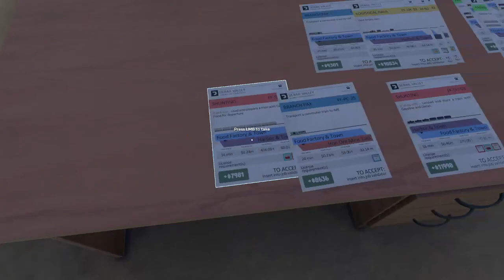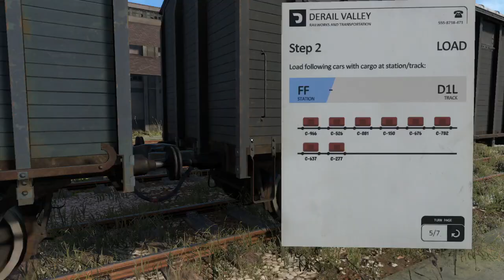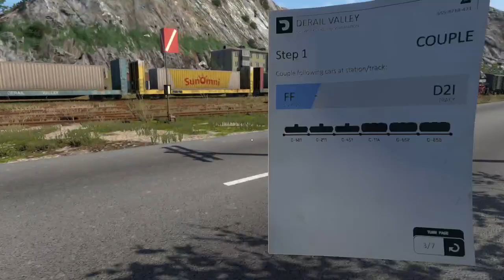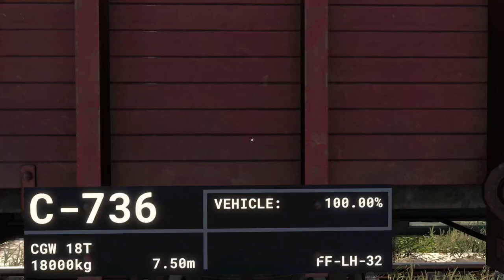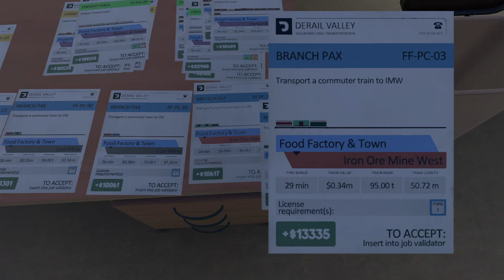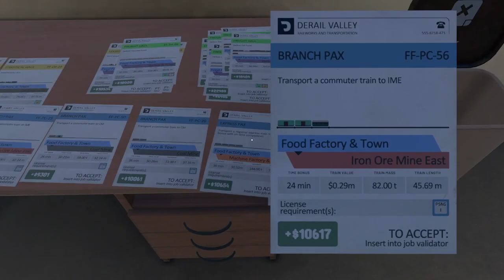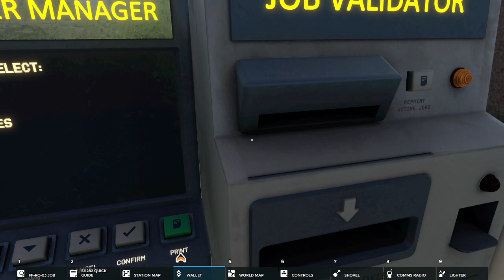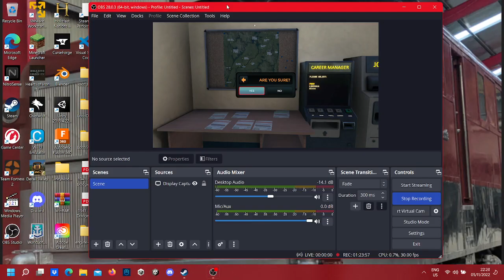Derail Valley No.104 [Now with mods!]